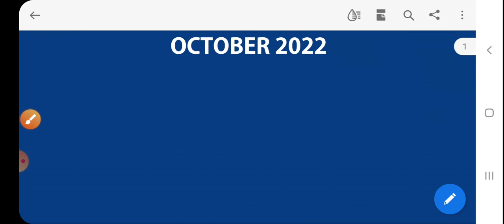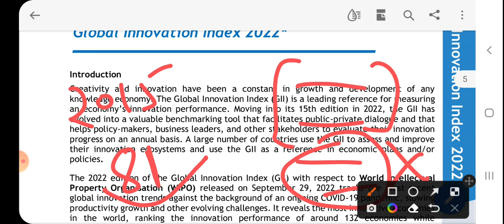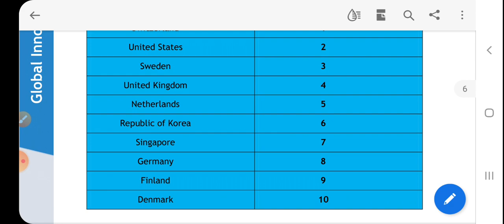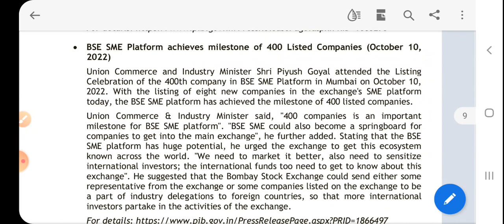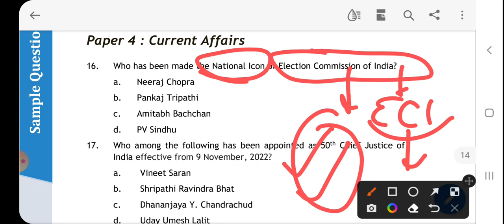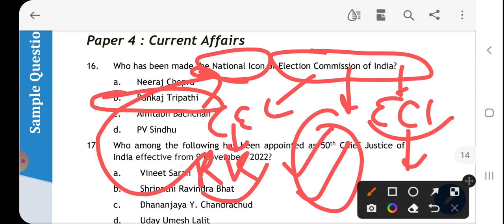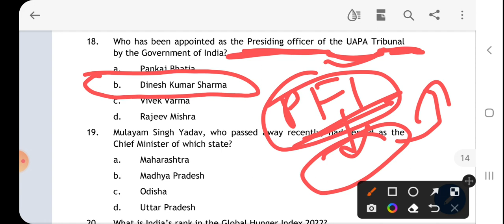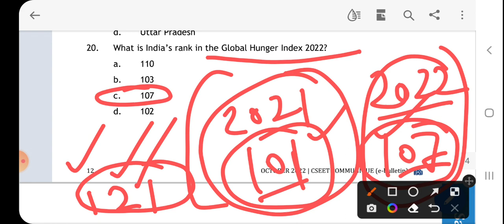ICSI CSEET bulletin October, 2022 important mcq current affairs legal aptitude nov 2022 exam jan2023